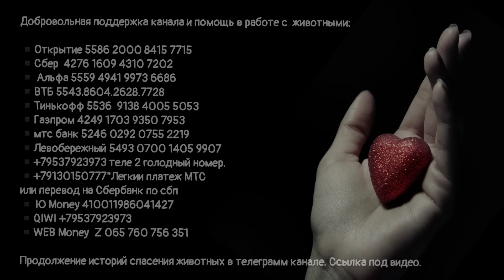Нашли на улице кота / поселили в приют / но что у него во рту😯он истекает кровью 😱help save the cat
Добровольная поддержка видео канала  из за границы:
🐾WEB Money  Z 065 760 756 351

🔹ДОБРОВОЛЬНАЯ ПОМОЩЬ из России
Карты:
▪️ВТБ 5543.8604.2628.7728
▪️Левобережный 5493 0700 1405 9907
Телефоны:
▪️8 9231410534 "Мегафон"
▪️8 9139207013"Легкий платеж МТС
Кошельки: